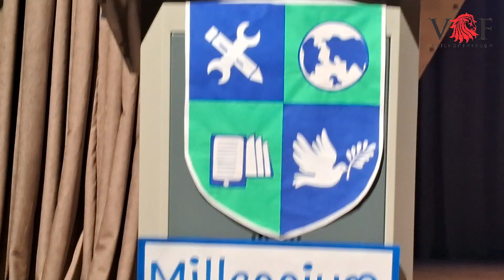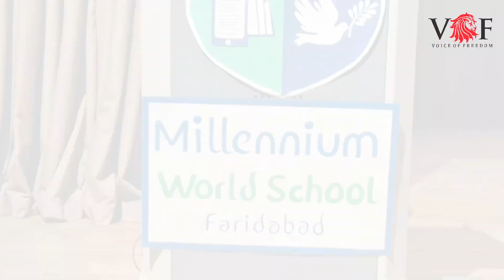"Millenium World School" में हुआ Graduation and Orientation Day Ceremony का आयोजन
Millennium World School, Faridabad, BPTP Parklands, Block-B, Sector-85, Greater Faridabad, Haryana, 121002
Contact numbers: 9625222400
correct. So, the base that is being